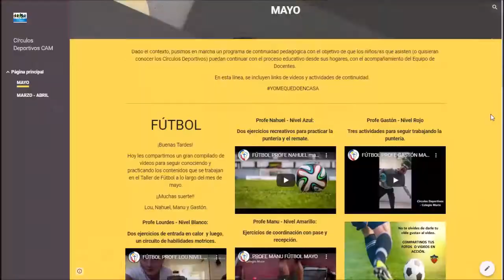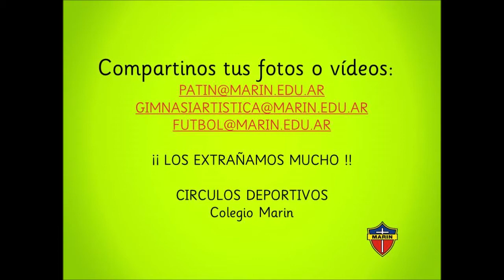CÍRCULOS DEPORTIVOS - Continuidad Pedagógica 2020 - Colegio Carmen Arriola de Marín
Mas información de los Círculos Deportivos en link con videos, novedades y actividades